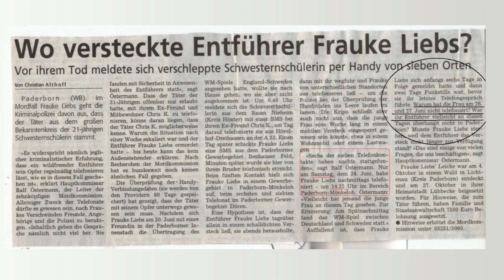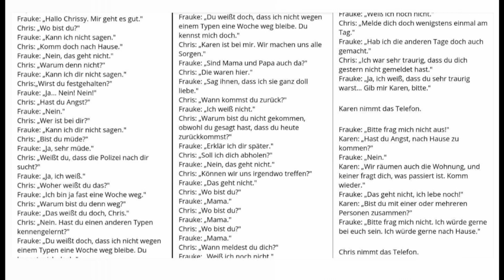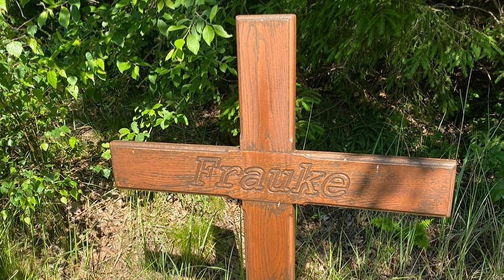Przerażające telefony od zaginionej, czyli co przydarzyło się Frauke Liebs?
20 czerwca 2006 roku w niemieckim mieście Paderborn, bez jakiegokolwiek śladu, w drodze ze spotkania z przyjaciółmi do domu, znika młoda studentka, Frauke Liebs. Rodzina od samego początku robi wszystko, by ją odnaleźć. Przełom w sprawie - jak na początku się wydaje - ma miejsce już dwa dni po zaginięciu. Chłopak Frauke odbiera wówczas telefon od nieznanego numeru. W słuchawce odzywa się sama zaginiona, która wyczerpanym, zmienionym i jakby automatycznym głosem wypowiada zagadkowe zdania. Telefony powtarzają się przez kolejne pięć dni. Rodzina wie, że Frauke jest prawdopodobnie przez kogoś przetrzymywana i sekretnie próbuje im to przekazać, policja jednak bagatelizuje sprawę, twierdząc iż skoro zaginiona kontaktuje się z rodziną, to nie jest w sytuacji zagrażającej życiu. Dopiero po kilku tygodniach, gdy telefony od Frauke ustały, funkcjonariusze decydują się zlokalizować miejsce, z którego były wykonywane.
Ciało Frauke, 3 miesiące po jej zaginięciu, znajduje grzybiarz w lesie oddalonym o około 40 kilometrów od miejsca, w którym zaginiona widziana była po raz ostatni.
Sprawa zaginięcia i mordu na Frauke Liebs pozostaje nierozwiązana.